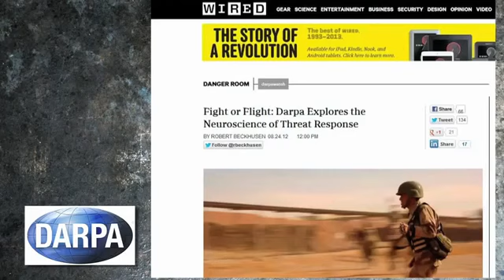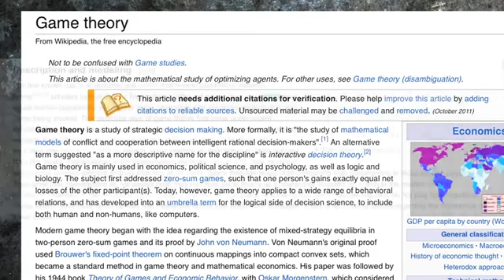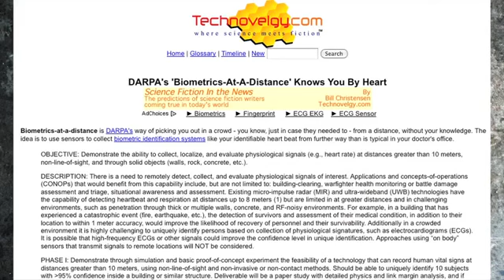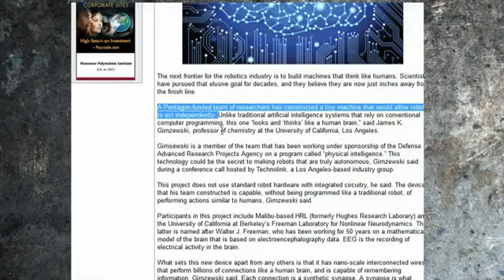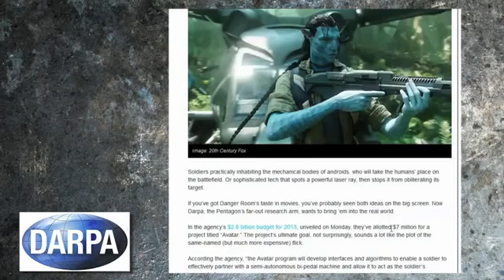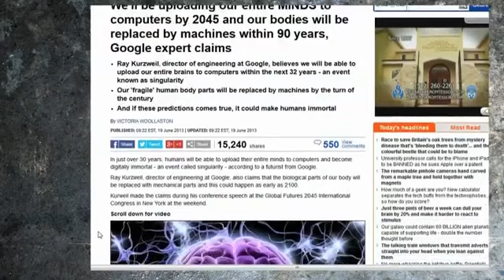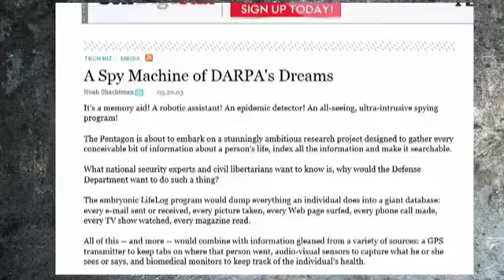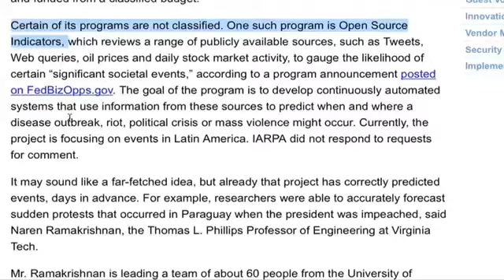---MUST SEE--- Disturbing DARPA Projects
A mirrored video- ALL RIGHTS REMAIN WITH THE CREATOR